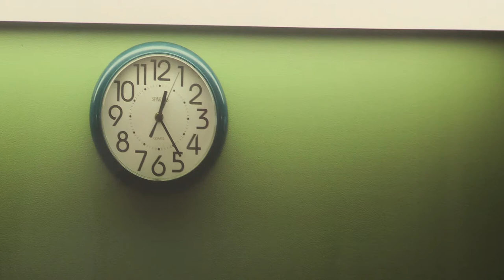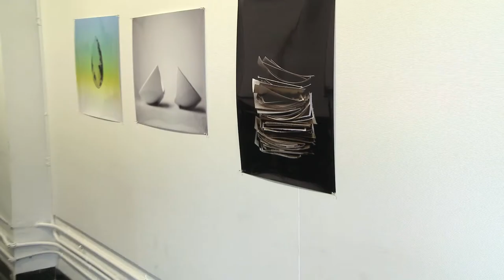AuthentiCity 2011 - Jessica Miller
Jessica is one of the three finalists of the 2011 edition of AuthentiCity, the photo project by illy issimo and the School of Visual Arts in New York, aimed at young international artists who are SVA students or alumni.
This video is made by Jessica and talks about her passion for photography, her desire to find something new in every day and then her personal interpretation of the city: people and stereotypes... Her final work will be on exhibit in July 2011 @ AuthentiCity Exhibition in New York.

Jessica Miller was born in Bangor, Maine in 1977. She began making photographs at a young age, and has always been fascinated with narrative images. She earned a BFA in Photography from the San Francisco Art Institute, as well as a BA in Psychology from Randolph-Macon Woman's College. Jessica's work will be featured in the PDN Annual as well as in the Guggenheim Museum's Stillspotting project. Her work is also housed in the permanent collection at the Los Angeles County Museum of Art. She is currently enrolled in the MFA program for Photography, Video and Related Media at the School of Visual Arts in New York City.

WORK STATEMENT
My background in psychology heavily informs my photographic work. I work with portraiture and always find that making a portrait with someone is a psychologically intricate experience. I photograph family, friends, strangers, and sometimes strangers who become friends through this collaborative process. The nuances of gesture, the insecurity that appears when the lens focuses, and the conversations that ensue are always unique in every shoot. Human interaction is a fluid process and one that is endlessly intriguing. Having the opportunity to make a portrait of someone, to have that sitter share their time and their likeness with me, is a privilege. It can be uncomfortable, tense, hilarious or exciting. Whatever the mood is, it is always a surprise. And it in this lack of predictability that I make my best images.